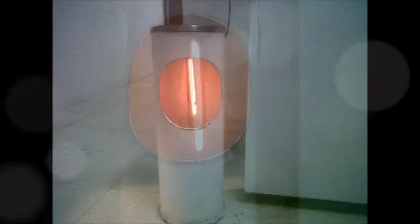Estufa Casera de emergencia.wmv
Esta mañana cuando fui al trabajo, me encontré con que la calefacción estaba estropeada, para mayor disgusto recordé que la calefacción eléctrica que teníamos en la habitación en la que pasamos casi toda la jornada, se le quemaron los cables  y perdía todo el aceite, así que la deje en un pequeño patio que tenemos en la parte de atrás con la intención de tirarla en cuanto encontrase un momento.
Como la mañana se presentaba bastante fría ya que a caído una buena escarcha, empezó a despertarse en mi ese ingenio que todos sacamos cuando no queremos pasarlo mal, y como la mañana además estaba tranquila decidí hacerme una estufa de emergencia, la cosa no fue muy mal, tenía todos los ingredientes, un cenicero de esos de lata, un trozo de cable que andaba por ahí, la resistencia de la estufa vieja, y de herramientas solo me hizo falta un cortafríos y un martillo.
Bueno pues aquí os dejo el resultado, os puedo asegurar que calienta, además también sirve para asas castañas. Las hechas en la cazoleta, luego retiras la tapa y listos, me encanta este artefacto, tanto es así que estoy pensando en perfeccionarla, Ya os contare.